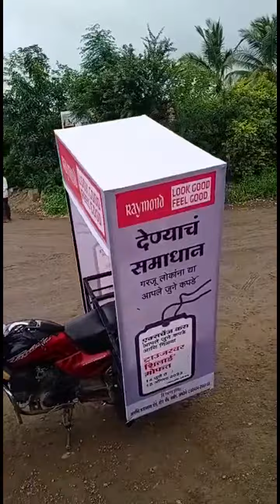How To Advertise on bike | Marketing Advertise Ideas | Ad On Bike | Ad carrier Stand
Structure SHS 20MM
SHS 25 MM
2'*2'*5' Dimensions